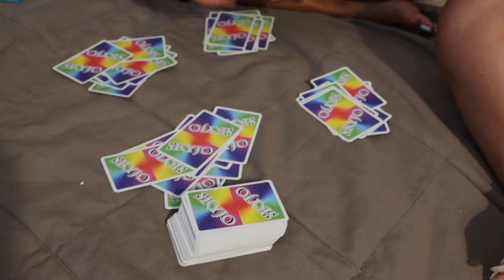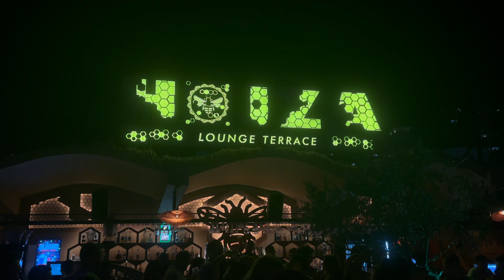Charlotte m'a racketé ma caméra donc c'est son vlog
Bon visionnage!